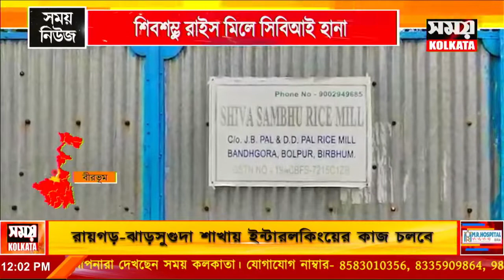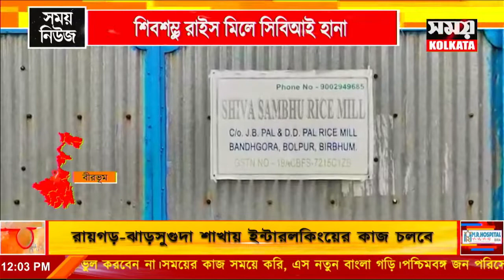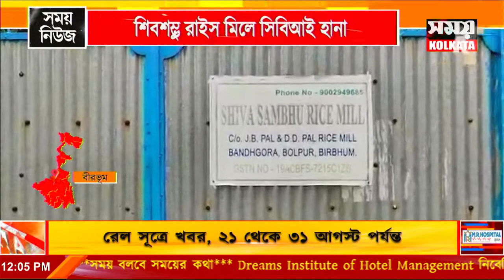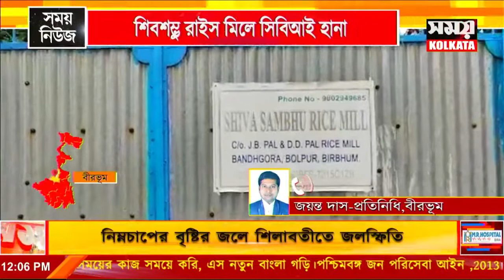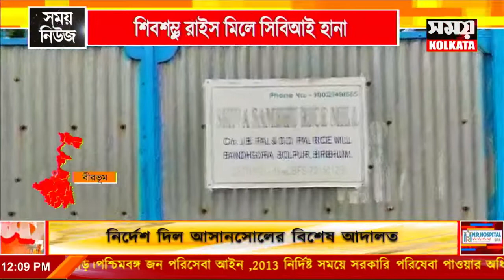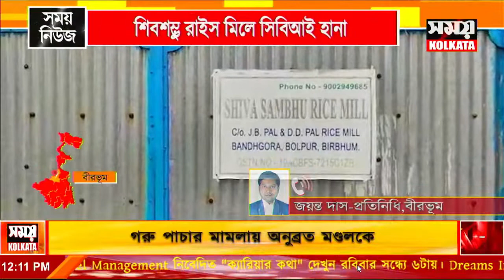শিবশম্ভূ রাইস মিলে সিবিআই হানা